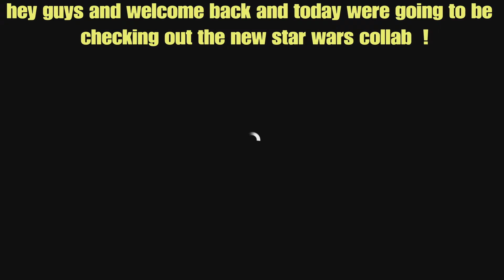I learned how to use the FORCE ?!?!